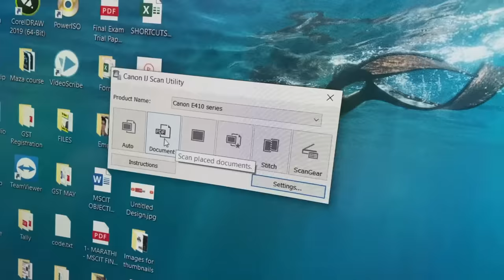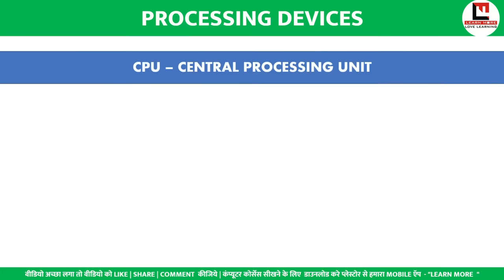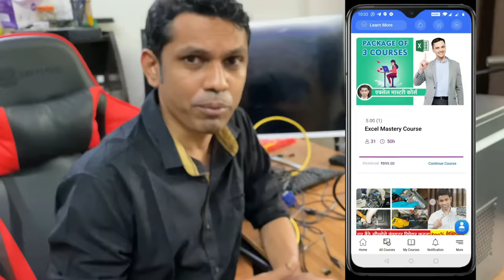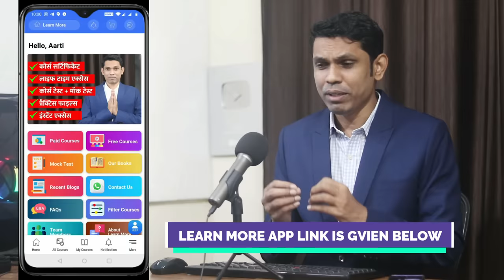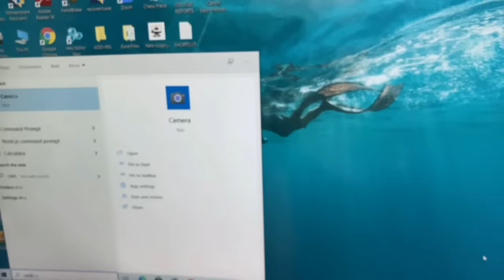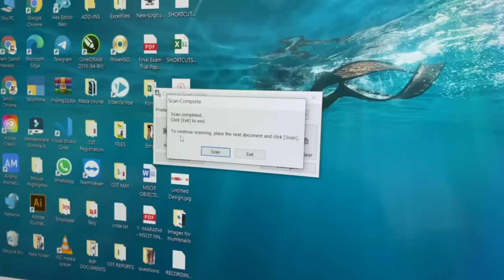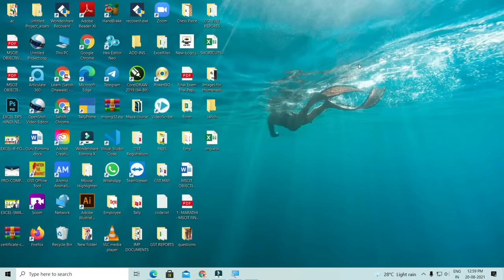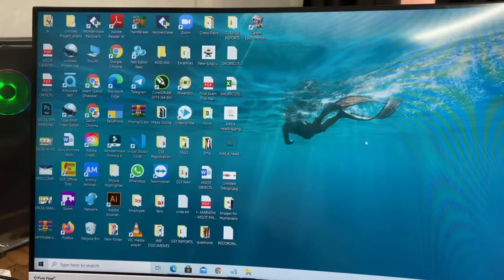Basic computer course in Hindi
Basic computer course in Hindi, Doston jo computer ko bilkul nahi jante paheli bar computer sikh rahe hai unke liye maine ye computer basic ka pura course yane computer basic tutorial in hindi , computer ki sari jankari isme maine diyi hai jo pehli bar computer istemal karte samay aapko honi chahiye. niche topics diye hai. Computer Fundamental in Hindi.

Timestamps
01:43 Computer Definition
03:30 Devices of Computer
04:41 Input Devices
08:43 How to attach and detach devices with CPU Panel
16:21 How to use Keyboard?
22:36 How to use Mouse?
25:33 Mic and Web camera
28:36 Printer in Computer
32:28 Scanner in Computer
Course Features :
✅ PDF Shortcuts
✅ Course Completion Certificate
✅ Instant Access